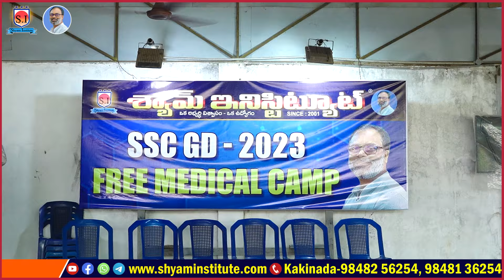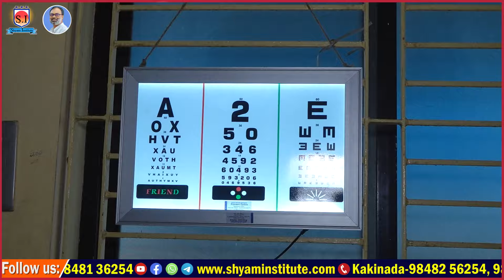SSC GD Free Medical Camp | విద్యార్థుల మనోభావాలు | 2023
pdf download available in our telegram and daily current affairs in our app click below links join now

 [ONLINE కోచింగ్ ప్రత్యేకతలు :
Hurry Up!!!

2023 current affairs
current affairs
2022 current affairs
2022 current affairs in telugu
today current affairs in telugu
current affairs
 current affairs
current affairs rajasthan
 current affairs
current affairs in hindi
current affairs

budget 2023
1 march current affairs
2023 current affairs